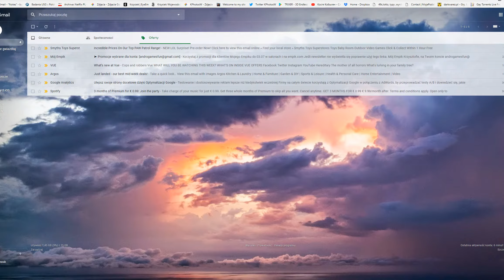Hay Day Level 94 Episodes 28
PLEASE NOTE! Hay Day is free to download and install. However, some game items can also be purchased for real money. If you don't want to use this feature, please disable in­-app purchases in your device's settings. A network connection is also required.